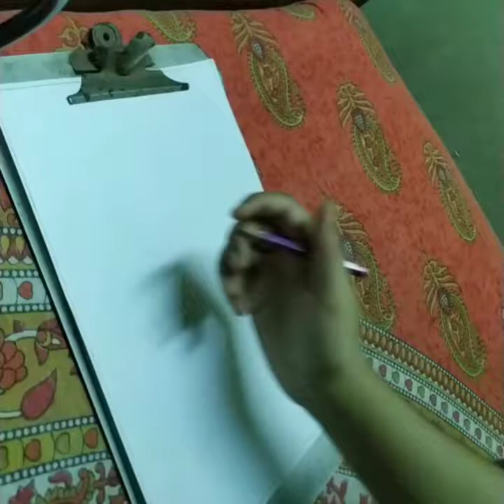Easy Madhubani painting of women step by step || village women's